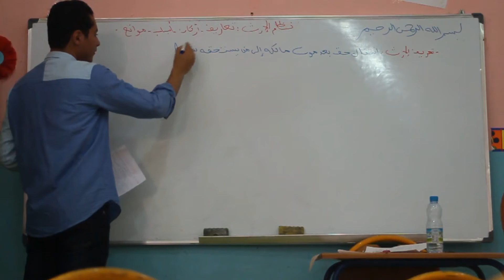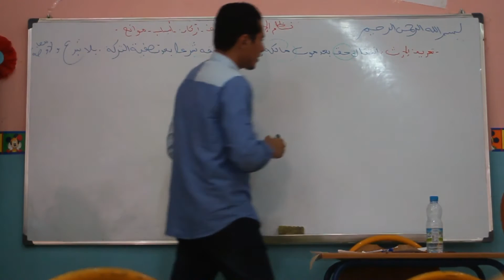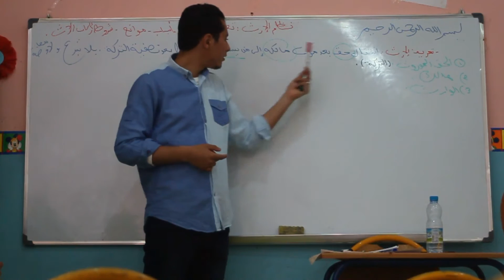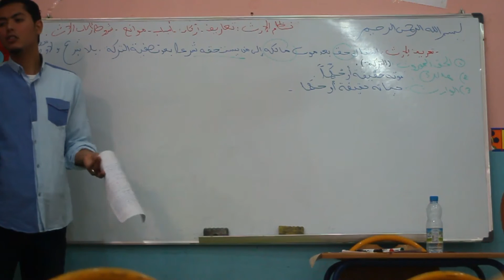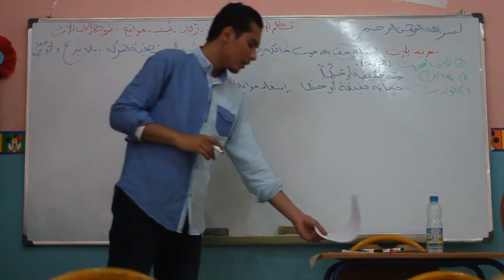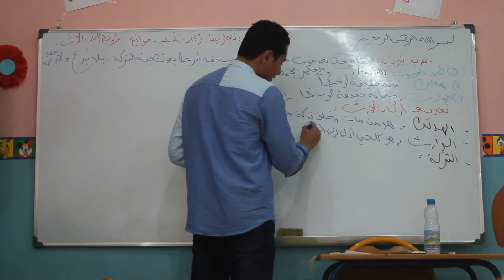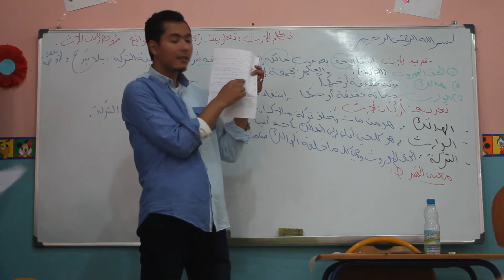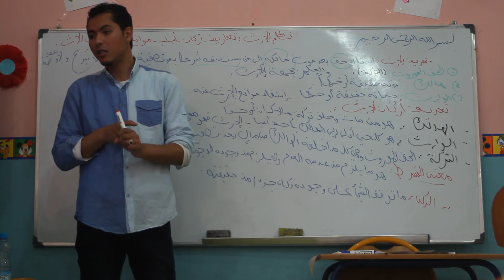مروان بنمخلوف شرح دروس الإرث 2 : تعاريف + الاركان + الشروط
الدرس الثاني من دروس الإرث تم فيه شرح التعاريف : الإرث ، الميراث ، الفرق بينهما ، تعريف الركن ، تعريف الشرط ، ما هي اركان الإرث ، وماهي شروطه .